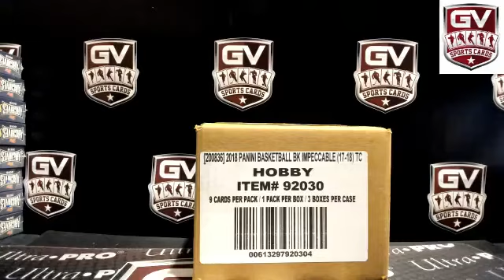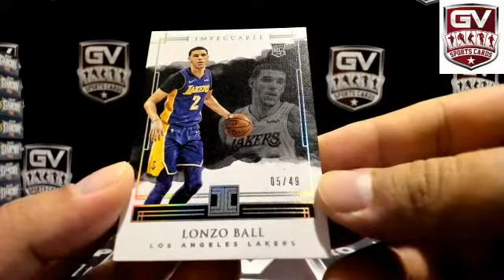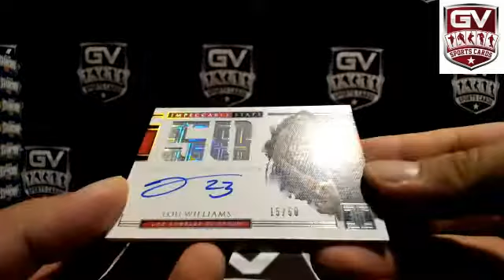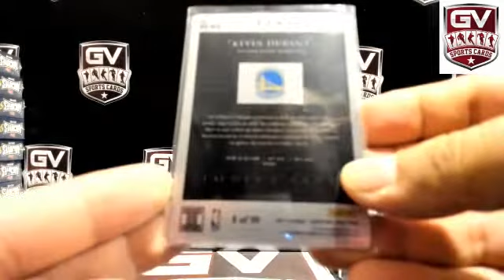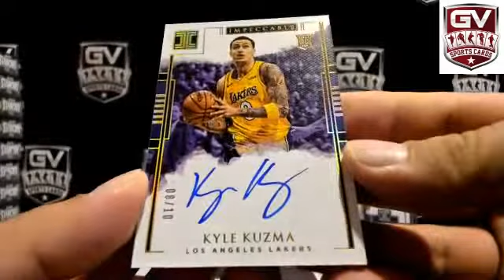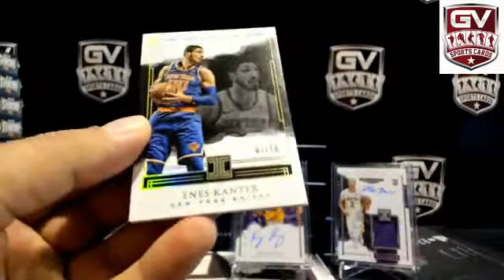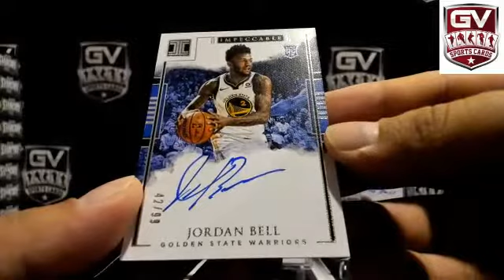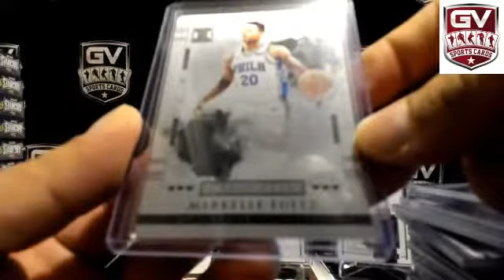2017/18 Panini Impeccable Basketball Hobby 3 Box Case Break Pick Your Team #2